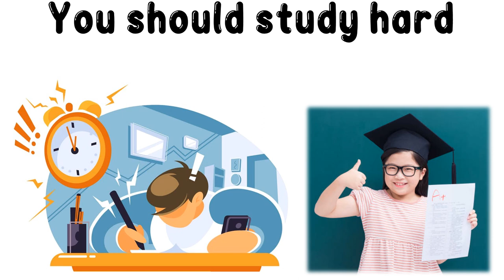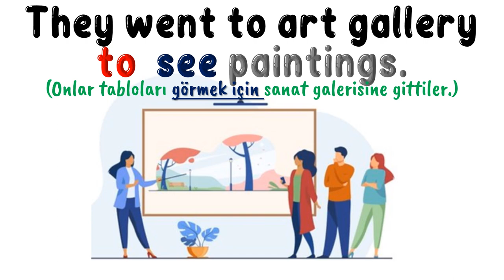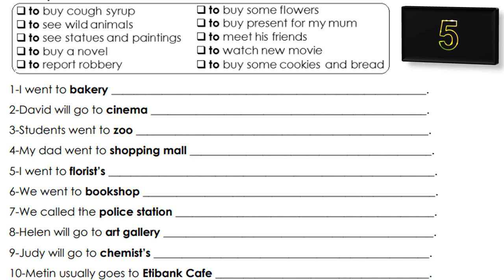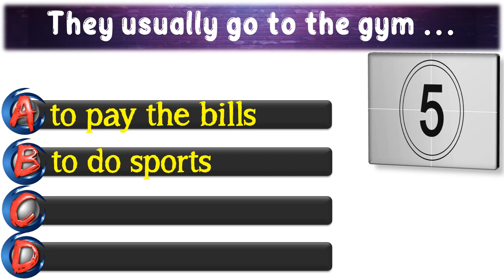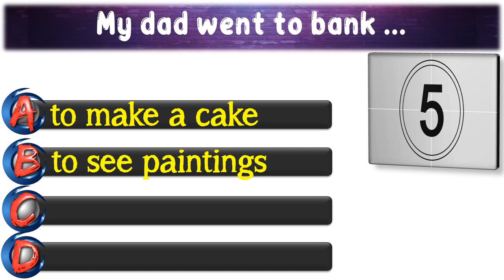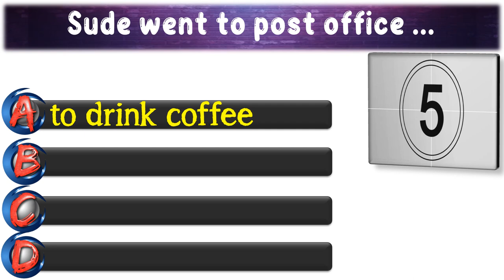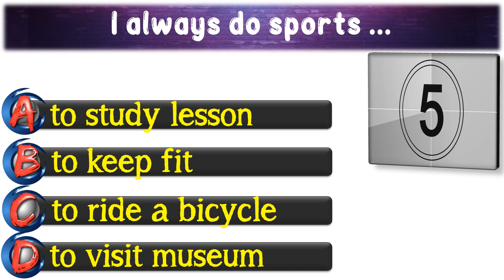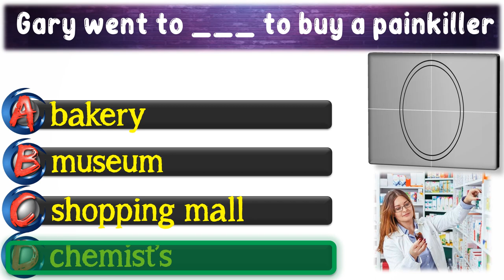7. SINIF İNGİLİZCE DERSİ 8. ÜNİTE PUBLIC BUILDINGS - INFINITIVE OF PURPOSE - TO (Amaç Mastarı)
7. SINIF İNGİLİZCE DERSİ 8. ÜNİTE PUBLIC BUILDINGS - INFINITIVE OF PURPOSE - TO (Amaç Mastarı)

Bu çalışmamızda 7. Sınıf İngilizce dersi 8. Ünite kapsamında 'Infinitive Of Purpose' yani 'Amaç Mastarı' konusunu sizler için derledik. Konunun ve verilen örneklerin daha iyi anlaşılması için bu video öncesinde 8. ünitede geçen kelimeleri iyi bilmekte fayda var. Linke tıklayarak kelime videosuna gidebilirsiniz

Videonun son bölümüne ise kendinizi test etmeniz için test bölümü koyduk. En büyük karımız sizlerin başarısı olacaktır. Sevgiyle ve sağlıcakla kalın.

INFINITIVE OF PURPOSE - TO   (WORKSHEET) - Konuyla ilgili ayrıntılı çalışma kağıdı

POWERPOINT
DOWNLOAD
LINK: